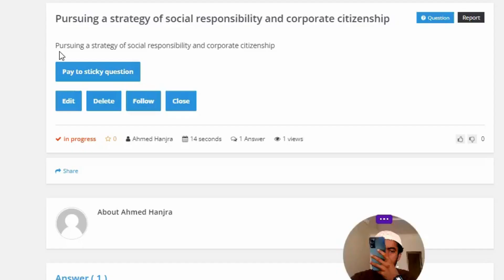Pursuing a strategy of social responsibility and corporate citizenship